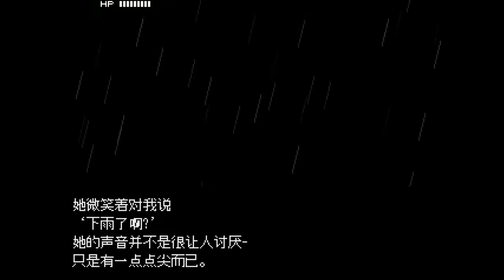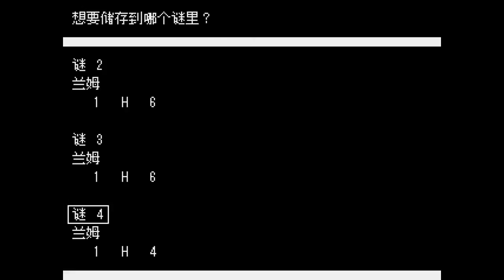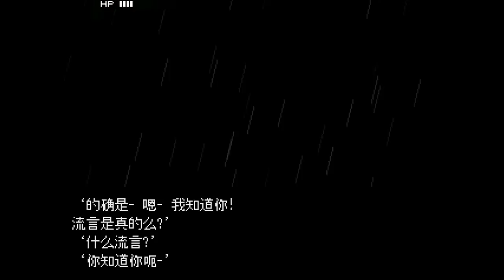(廣東話) 死佬打機機 - I'm scared of girls #2 人物關係